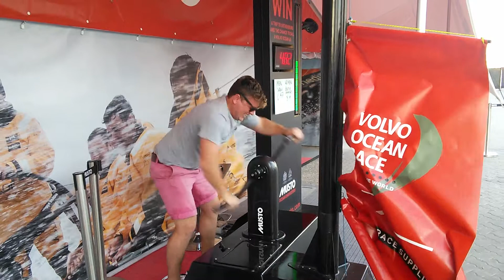Mr. ROBERT DICKINSON | Grinding Challenge | MUSTO